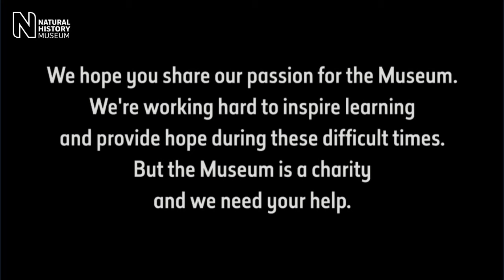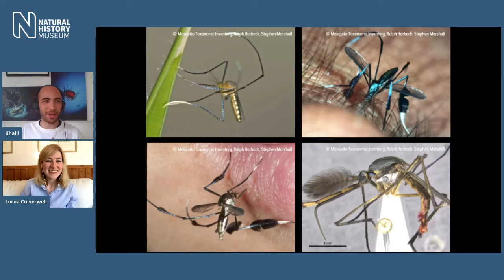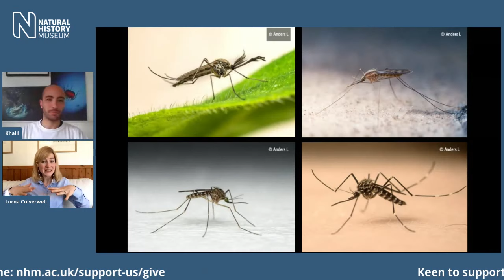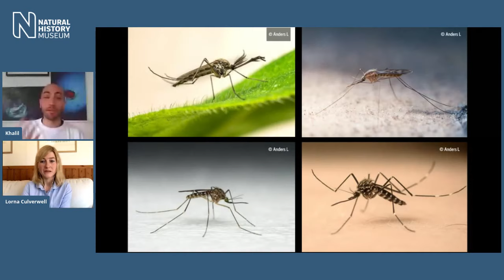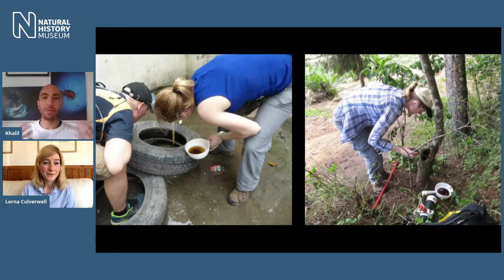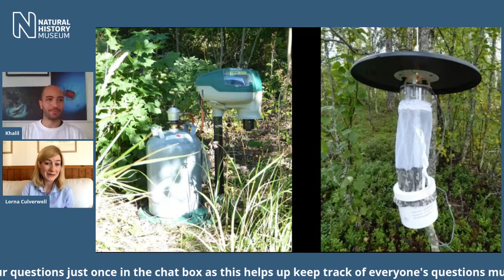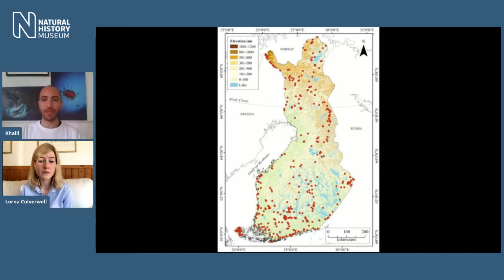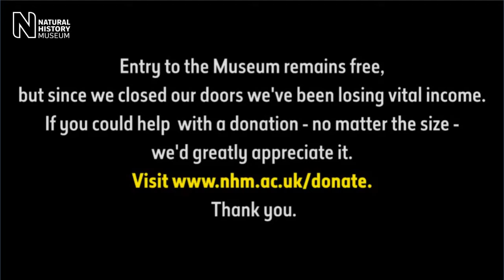Mosquitoes! | Live Talk with NHM Scientist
We might think we know all about mosquitoes: bloodsucking parasites that spread diseases. But there’s much more to these little insects than meets the eye. Join Museum scientist Lorna Culverwell and delve into the surprising world of mosquitoes.